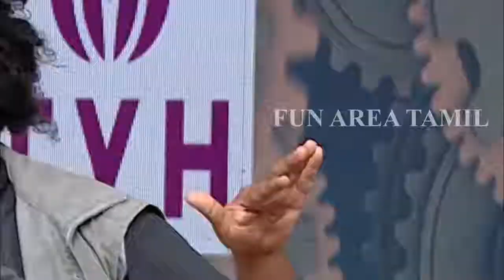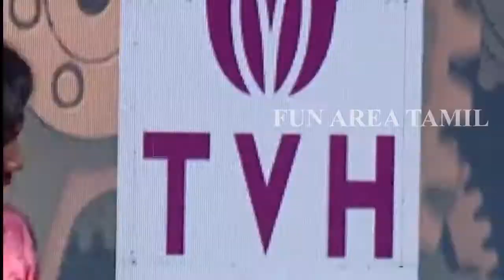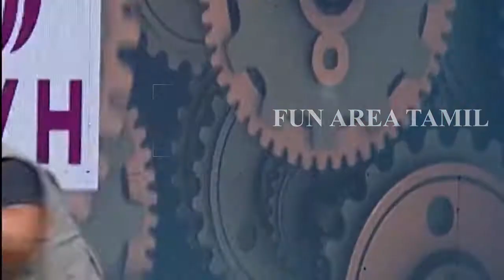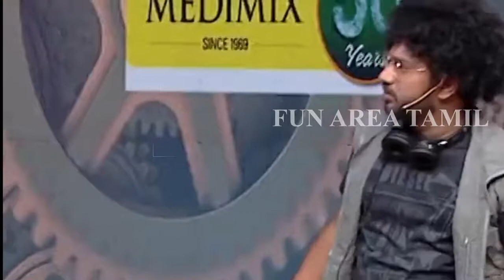VIJAY TV BALA COMEDY | BALA BEST PERFORMANCE | MADURAI MUTHU COUNTER | ADAVAN COMEDY